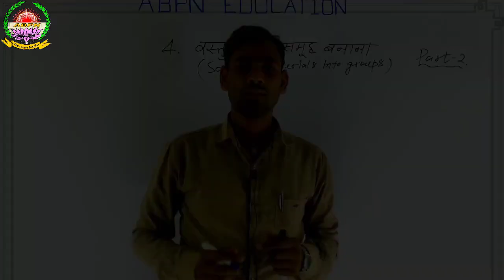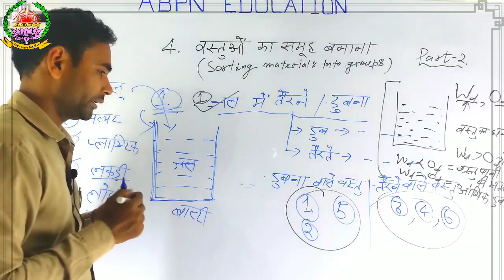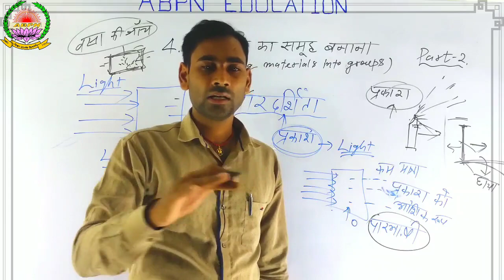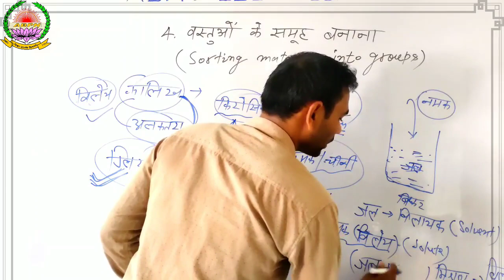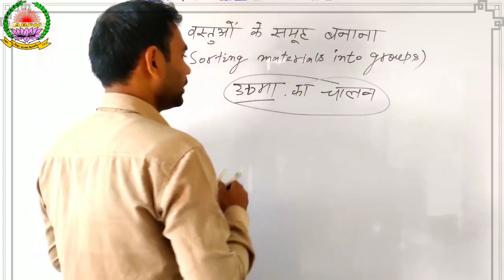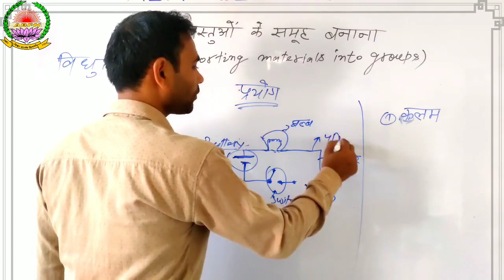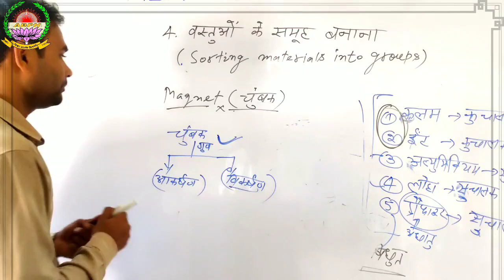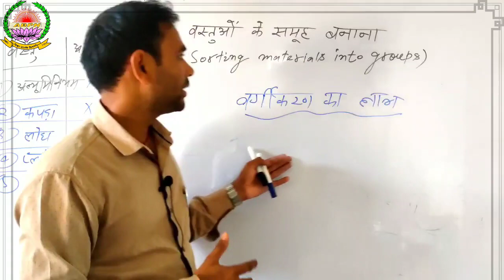NCERT Class 6 Science Chapter 04 || Part 02